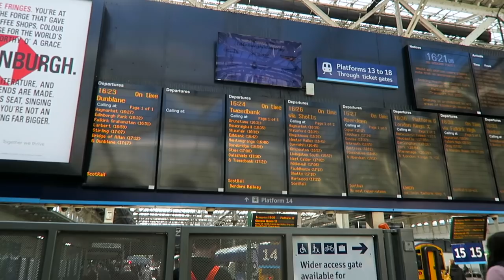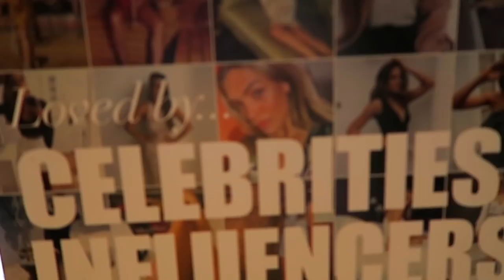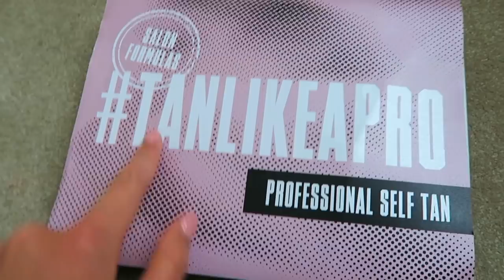COME TO A BLOGGER EVENT WITH ME | KaitlinEmmaX